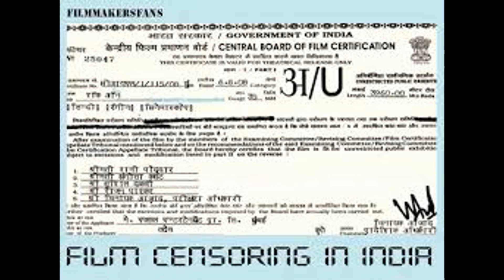Movie Censoring Vs Rating System | Bandit Queen | സെന്‍സറിംഗ് ആണോ വേണ്ടത്?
About this episode: സിനിമകളില്‍ സെന്‍സറിംഗ് ആണോ വേണ്ടത്? മറ്റു ഉചിതം ആയ മാര്‍ഗങ്ങള്‍ ഒന്നുമില്ലേ? വീഡിയോ കണ്ട ശേഷം നിങ്ങളുടെ അഭിപ്രായങ്ങള്‍ താഴെ എഴുതുക. ഒപ്പം ചാനല്‍ സബ്സ്ക്രൈബ് ചെയ്യുക. നിങ്ങളുടെ സുഹൃത്തുക്കളും ആയി വീഡിയോ പങ്കു വയ്ക്കാന്‍ മറക്കണ്ട.
We love to hear your views/opinions about our videos. Drop them in the comments below or use one of the social media handles given below. Also, we are open to collaborations. Send us a communication through email with your channel link and details.

Cinemachayan aims to bring you entertaining pieces from the world of cinema and entertainment. The core idea is that there is always something that can entertain us and enrich our lives simultaneously. We believe in building a community of people who live and breathe cinema.